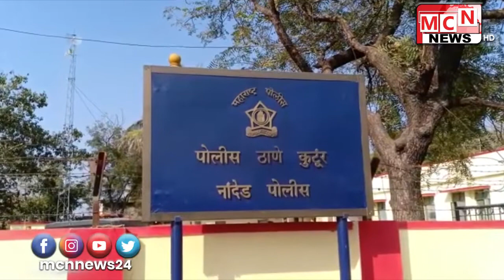नांदेड जिल्ह्यात एका नराधमाने आपल्या मुलीच्या अल्पवयीन मैत्रणीवर अत्याचार करून मानुसकीला काळिमा फासल